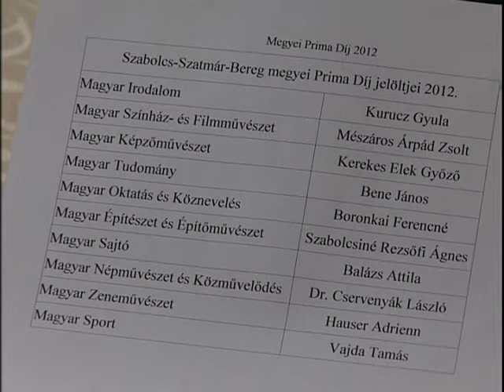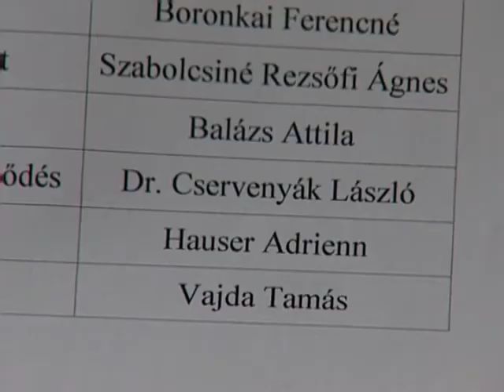Megyei Prima Díj - Kölcsey Tv